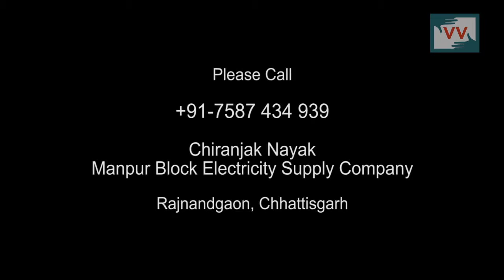No Electricity for Dulortola - Bhan Sahu reports for IndiaUnheard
Dulortola Village Rajnandgaon district of Chhattisgarh  still in dark due to no electricity in the village.